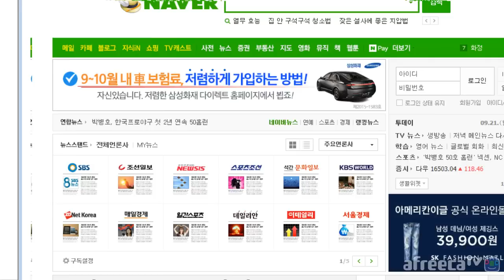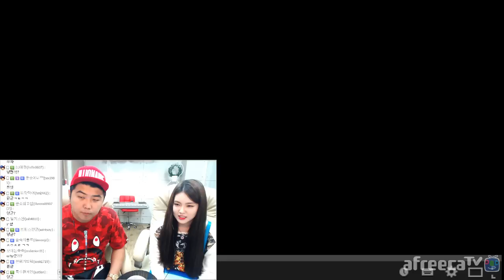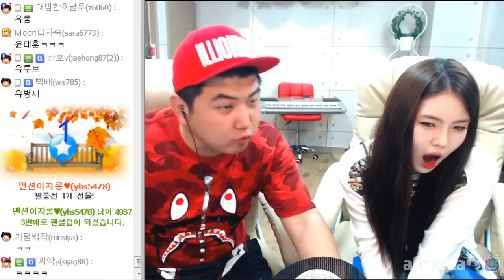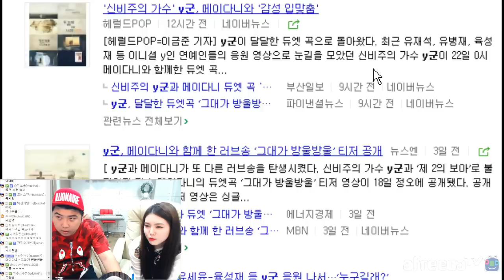[1] 메이다니(May Doni) 신비주의 가수 Y군과 낸 앨범을 들고 찾아오다! - KoonTV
가수 메이다니(May Doni), 신비주의 가수 Y군과 '그대가 방울방울'로 돌아오다!
쿤티비에서 Y군의 정체가 밝혀질까요?